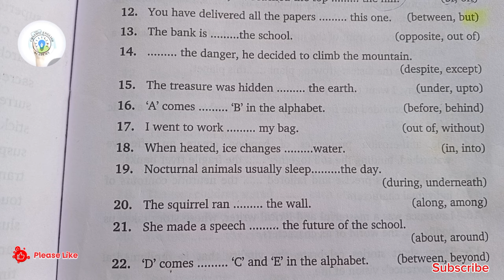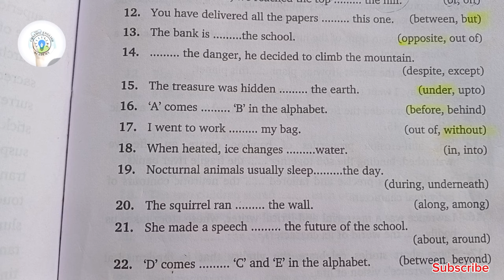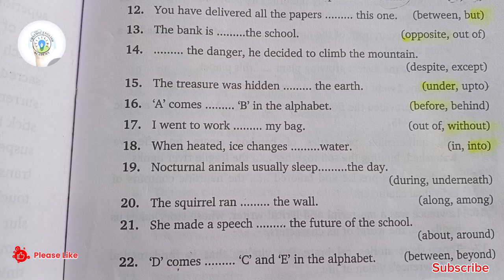Learn PREPOSITION with PRACTICE Sets(02)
Master Prepositions in 10 Minutes! | Practice Sets(02) for English Grammar

Improve your English skills with our preposition practice sets! @ChasmicEnglishAcademy

1- Learn Prepositions
2- English Grammar
3- Preposition Practice Sets
4- English Language Learning
5- Grammar Lessons
6- Improve English Skills
7- Preposition Examples
7- English Grammar Rules

✅ Hi,there!

✅ Gear Used:-
✅ My Mic:
✅ My WhiteBoard:
✅ My Tripod:
✅ My Mobile Phone:
✅ My Ring Light:

Cheers!

Topics Covered:

english to odia translation app,
hindi english word meaning,
holi per lekh,
prepositions in english grammar,
tiryak rekha kise kahate hain,
vedic maths,
why we learn english,